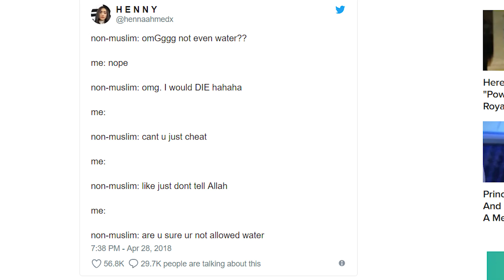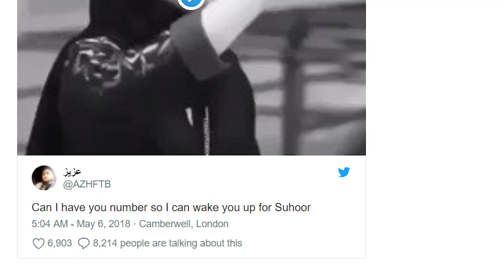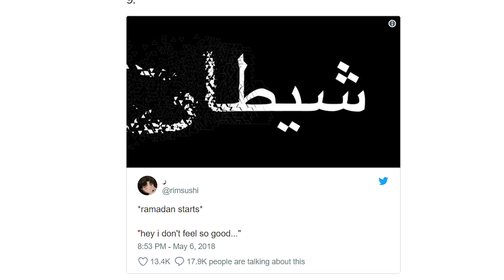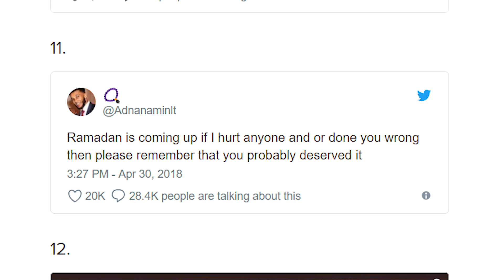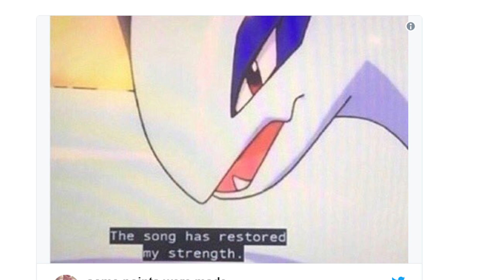REACTING TO RAMADAN MEMES!!